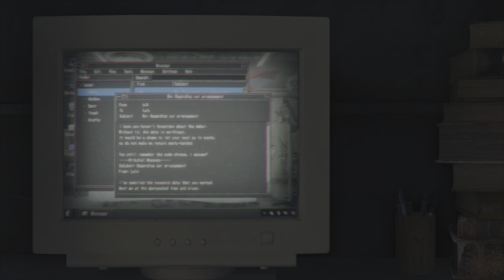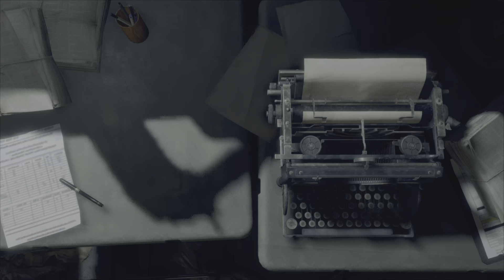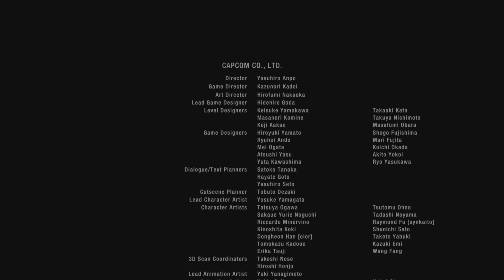The Final Battle - Resident Evil 4 Finale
I literally ended him with a bang